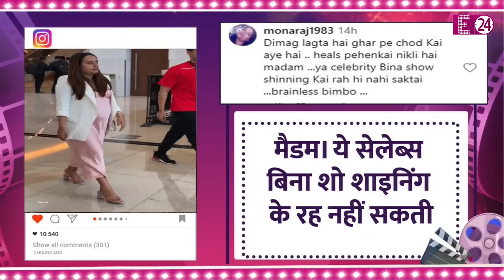Varun Dhawan की प्रेग्नेंट वाइफ Natasha Dalal पर फूटा लोगों का गुस्सा, जमकर सुनाए जा रहे हैं ताने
सोशल मीडिया यूज़र्स के तानों के निशाने पर आ गई है, वरुण धवन की प्रेग्नेंट बीवी नताशा दलाल? वो भी अपने सैंडल्स की वजह से। जिनके चलते नेटिजंस नताशा को जमकर खरी-खोटी सुना रहे हैं। अब आप सोच रहे हैं होंगे कि नताशा के इन सैंडल्स में ऐसी क्या खराबी है जो उन्हें लोगों के तानों सुनने पड़ रहे हैं? तो चलिए आपको पूरा मामला विस्तार से बता देते हैं।